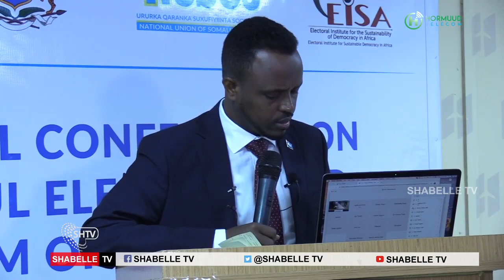Wasiir Al cadaala “Labadi dhacdo ee Degmada Kaaraan iyo Saldhiga Waabari sida loo tabiyey .